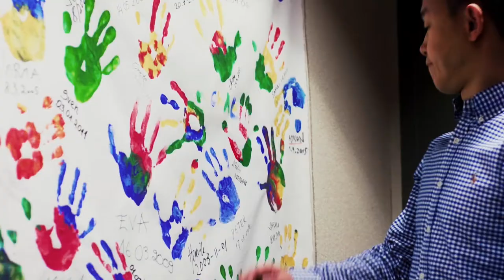Ferratum People - be part of banking revolution today!